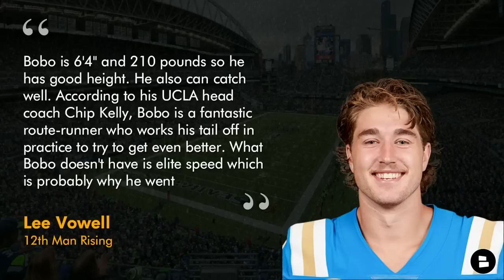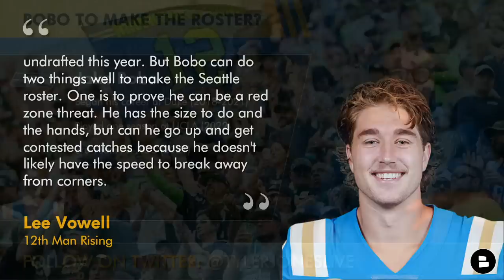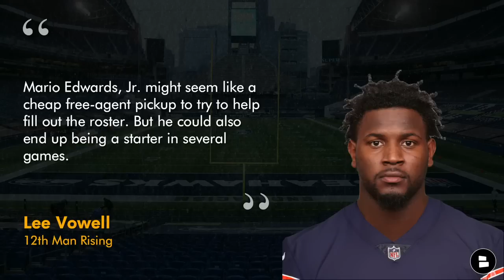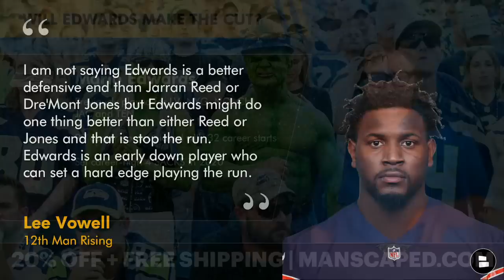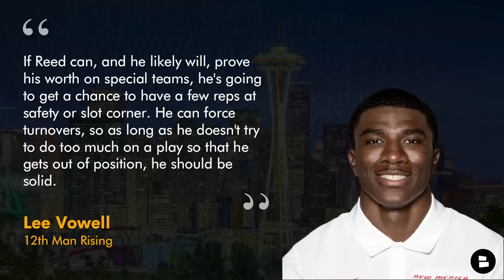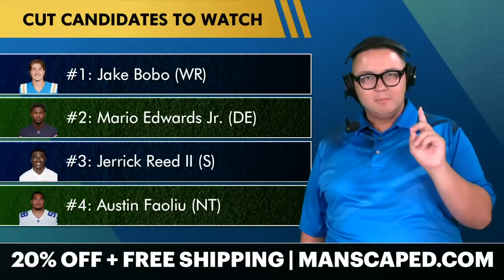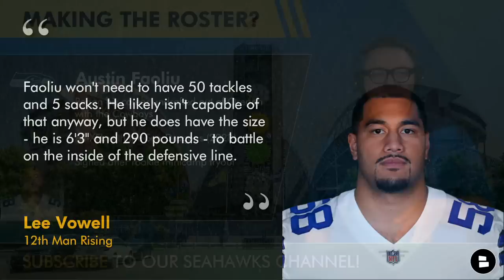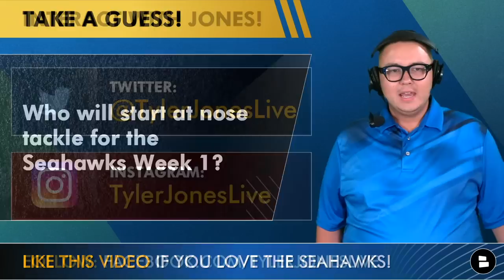4 SURPRISE Seahawks Cut Candidates To Make The 53-Man Roster Projection Ft. Jake Bobo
Seattle Seahawks cut candidates prior to the 2023 NFL season are the focus of today’s show. These SURPRISE cut candidates are based off of 12th Man Rising’s 53-man roster projection, of who has a sneaky-good chance to make it. Seahawks Fans!

Could the Seahawks cut their 6th round pick Jerrick Reed II? Here are the 5 surprise Seahawks cut candidates to make the roster:
#1: Jake Bobo (WR)
#2: Mario Edwards Jr. (DE)
#3: Jerrick Reed II (S)
#4: Austin Faoliu (NT)

Seahawks rumors on cut candidates to make the final Seahawks 53-man roster will heat up as Seahawks training camp gets going. Seahawks offseason programs wrapped up a few weeks ago and it allowed head coach Pete Carroll great insights on his Seahawks roster. Could John Schneider decide to cut Mario Edwards from the Seahawks roster before the NFL season starts? Other Seahawks cut candidates include Jake Bobo and Austin Faoliu. Faoliu was a star for the Seattle Sea Dragons in the XFL. Chat Sports host Tyler Jones breaks down the questions on the Seahawks depth chart in this Seattle Seahawks YouTube video.

Interact with this Seahawks YouTube video and answer these questions:
- Will Jake Bobo make the Seahawks’ 53-man roster? Type ‘Y’ for Yes, Type ‘N’ for No
- Grade the Seahawks’ signing of Mario Edwards! A, B, C, D, F
- What is your ONE-WORD to describe the Seahawks’ pick of Jerrick Reed?
- Who will start at nose tackle for the Seahawks Week 1?

Jake Bobo
Began his career at Duke (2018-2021)
Played one season at UCLA (2022)
3rd Team All-ACC (2021)

Previously played for LV, NYG, NO, CHI, JAC and TEN
99 career games played with 32 career starts
Set career-high 4 SACKS in 2020

Jerrick Reed II
6th round pick out of New Mexico
1st player drafted out of New Mexico since 2018
Mountain West Conference Honorable Mention (2022)

Austin Faoliu
Began his career undrafted out of Oregon with the Cowboys
All-XFL with the Sea Dragons (2023)
Signed after rookie minicamp tryout

If you're a proud member of the 12's, 👍 this video!

Seahawks Brendon Nelson, Seattle Sports, The Hawks’ Nest, Locked On Seahawks, ML SEAHAWKS, SEATTLE SEAHAWKS NEWS CHANNEL & other Seattle Seahawks media outlets cover the latest Seahawks news & rumors. You can read them all + more on our Seattle Seahawks

Have a Seahawks fan that bleeds blue and green? Share the video!

- Seattle Seahawks Free Agency Rumors: Top 5 USFL Players To Sign Ft. Alex McGough & Corey Coleman

2022 Seahawks stats leaders (Defense):
Jordyn Brooks: 161 TKL, 3 TFL, 1 SACK, 1 FF, 1 FR
Tariq Woolen: 63 TKL, 6 INT, 2 FR, 16 PD
Quandre Diggs: 71 TKL, 4 INT, 1 FF, 7 PD
Uchenna Nwosu: 66 TKL, 9.5 SACK, 12 TFL, 3 FF, 2 FR

Stay in the loop with the latest Seahawks updates from Chat Sports! 🔔

Share this Seahawks Today video on social media! If you tag @TylerJonesLive on Twitter or instagram, he'll give you a shout-out on a future episode!